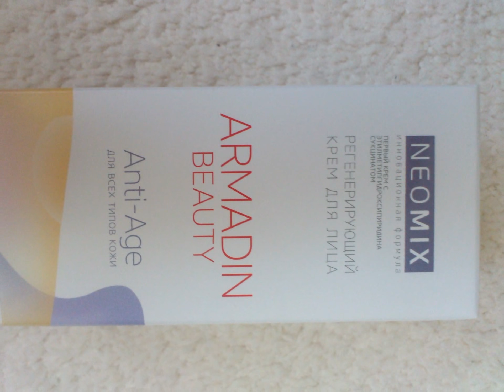ARMADIN BEAUNY.Регенерирующий крем для лица.Инструкция